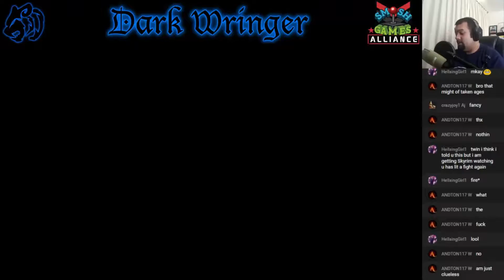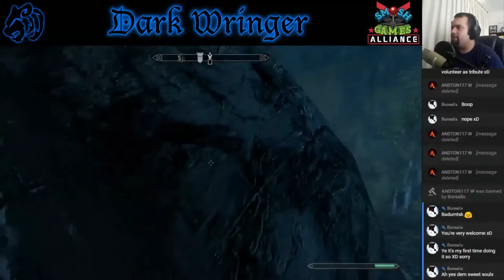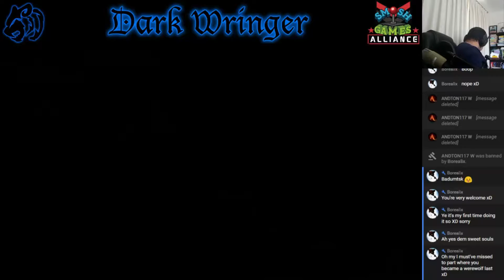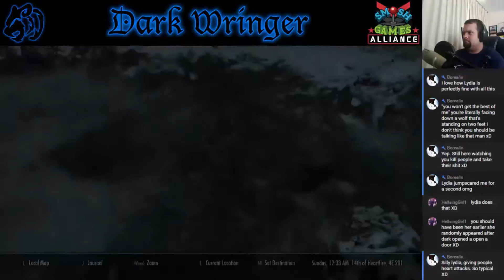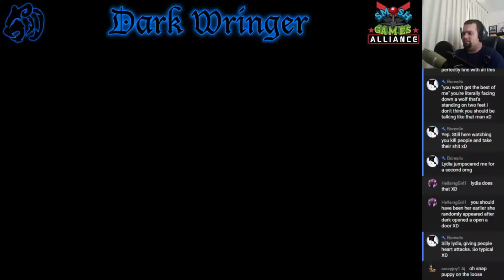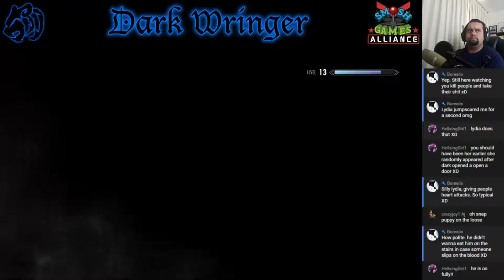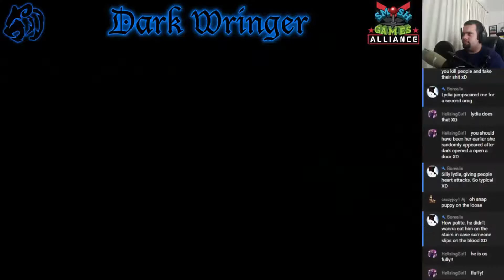[Let's Stream] Skyrim: SE - Part 13 - "Brethren"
After buying some lumber for our new shack, we track down and steal some plans from the Silver Hand. We then head to another of their bases and retrieve more fragments of Wuuthrad.

-Ashley Anthrax